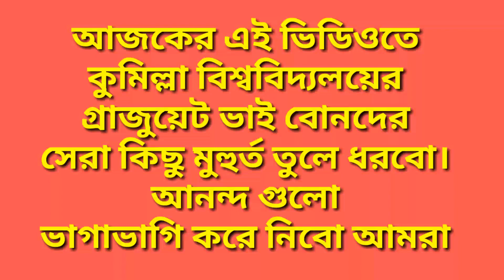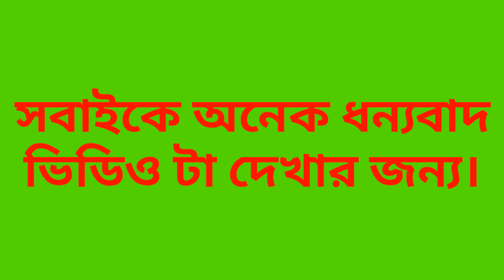1st Convocation Of Comilla University | Comilla University Convocation Reaction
1st Convocation Of Comilla University | Comilla University | Comilla University Convocation Reaction
First Convocation Of Comilla University
Comilla University First Convocation